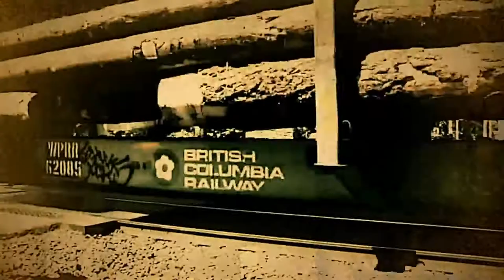JAM@1901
SERDAR ATEŞER
İLKİN DENİZ
KEMAL BEGTAŞ
TAYFUN BİLGİN